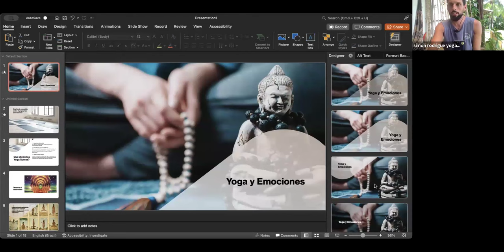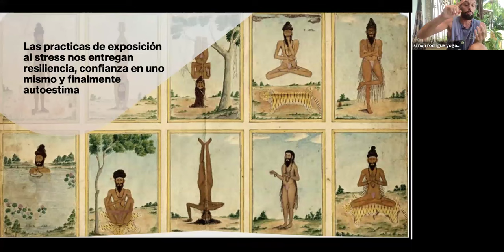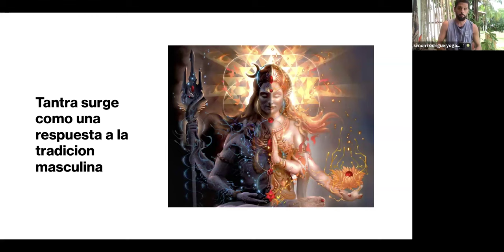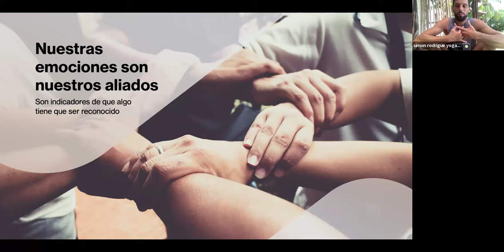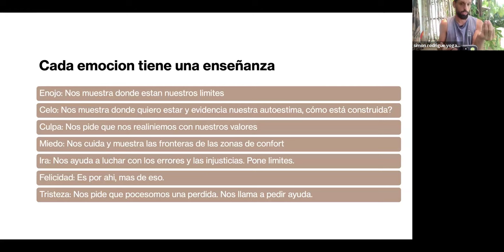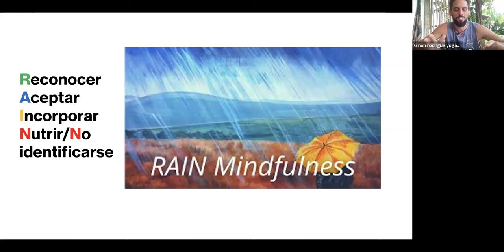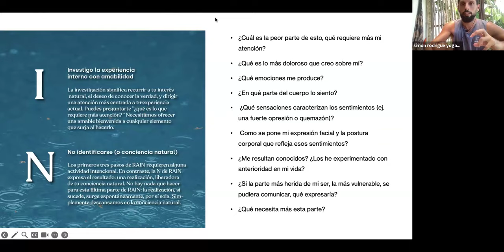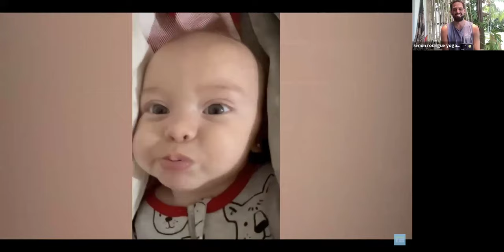Yoga y Emociones - Clase teórica para Digerir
Clase teorica-semipractica para entender como se hace con todo lo que tenemos adentro. Que parte ocupan las emociones en el Yoga?

Recomiendo la disfrutes con un librito para tomar nota :)